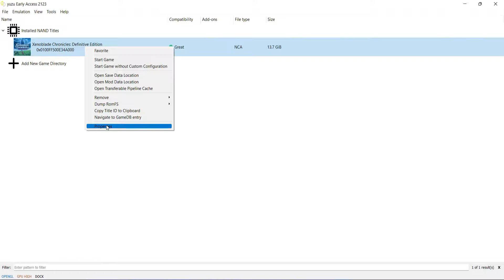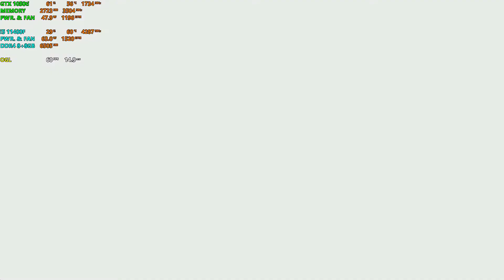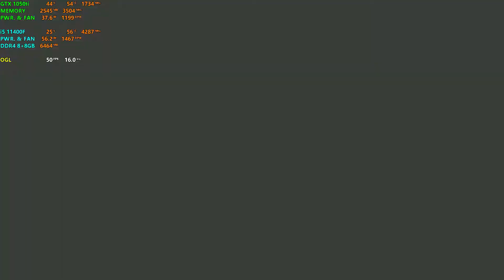YuZu EA 2123 - Xenoblade Chronicles DE [60FPS MOD] - i5 11400F + GTX 1050ti